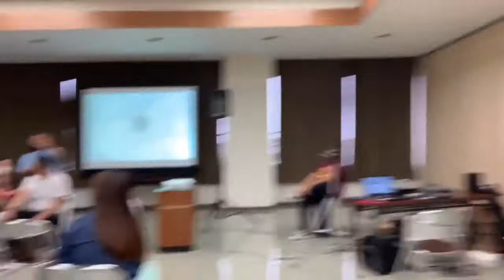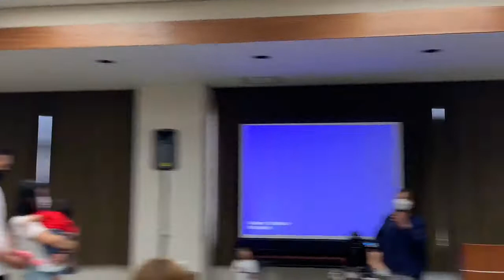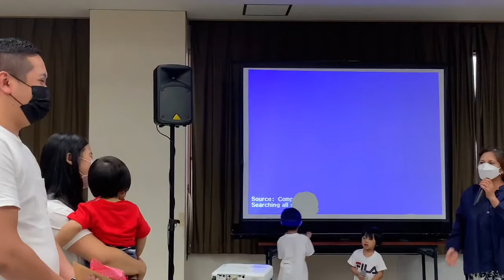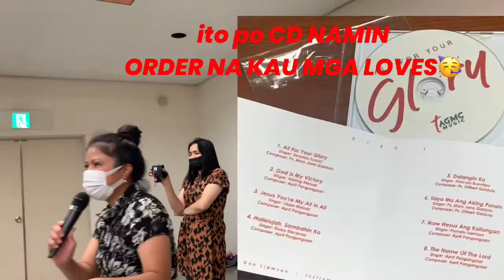SEE YOU AGAIN PARTI Caroling mga tawana iyakan moments & Thank you Liamzom Fam.